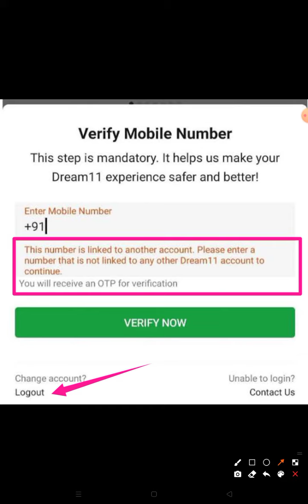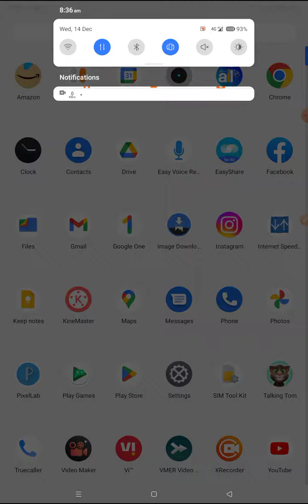Fix This Number Is Linked To Another Account Dream11